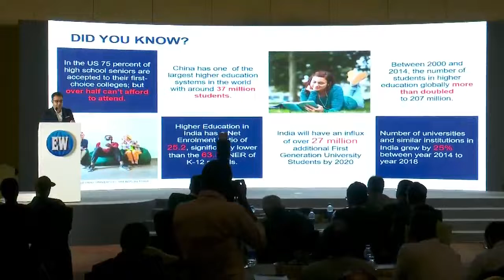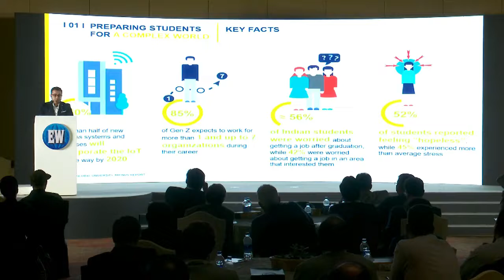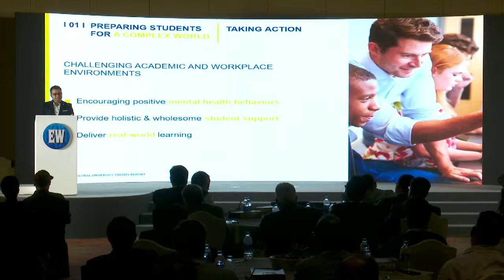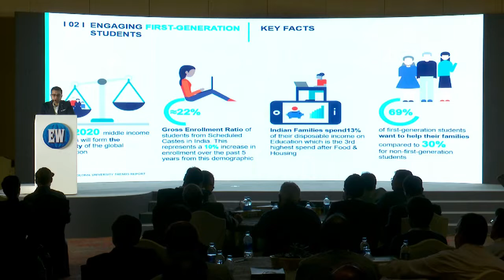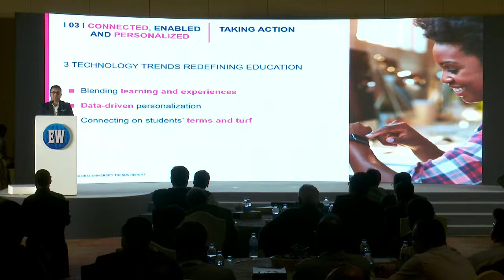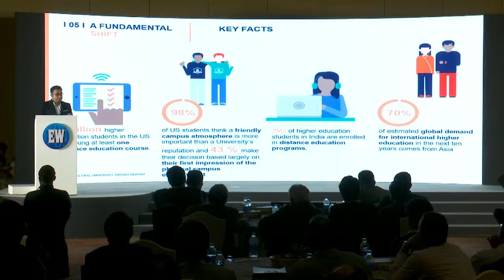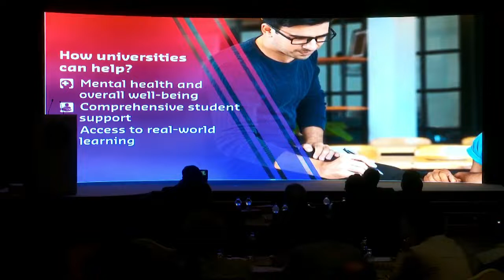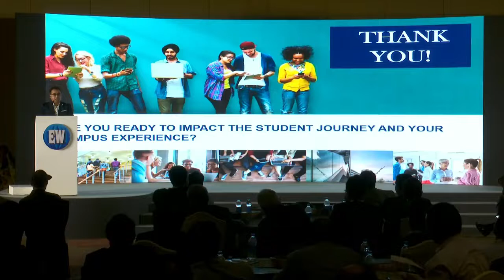Keynote address by Nitin Trikha, Country Segment Director - Education, Sodexo India at EWIPHERA2019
Nitin Trikha is head of Sodexo's education segment for India and is responsible for developing and executing strategies that help education institutions improve quality of campus life. He leads a team of 4000+ employees who help organise and coordinate serving of 150,000+ curated meals every day to 91,000 students and 10,000 faculty across India whilst also managing 25 million sq ft of campus facilities.

The Marseilles (France) based global services provider Sodexo (estb.1966) offers healthy meals and facilities management solutions to 5500 education institutions globally.